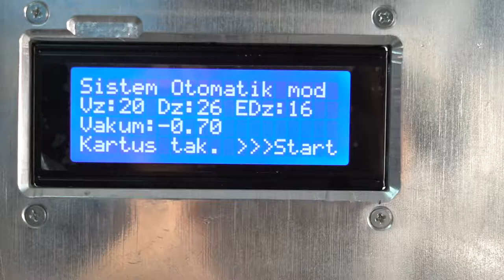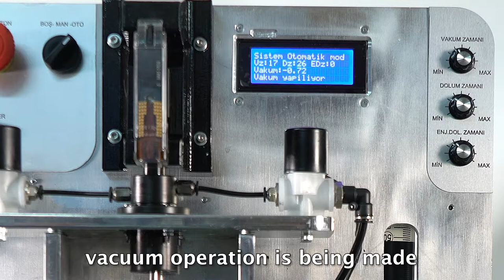HP 45 İNK CARTRİDGE FİLLİNG MACHİNE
Our machine can fill HP 45 cartridges with water based and pigment based inks.